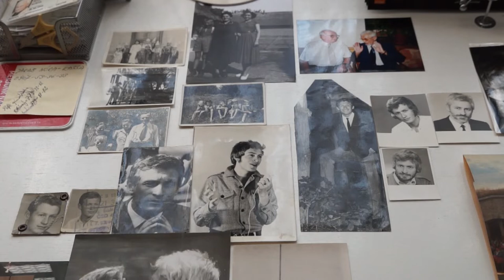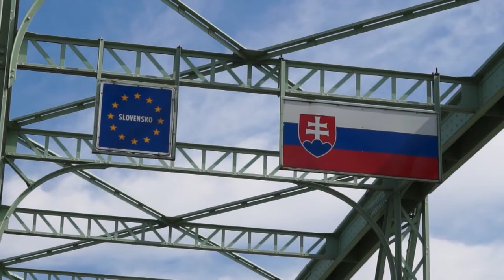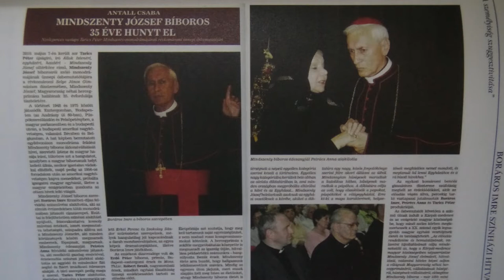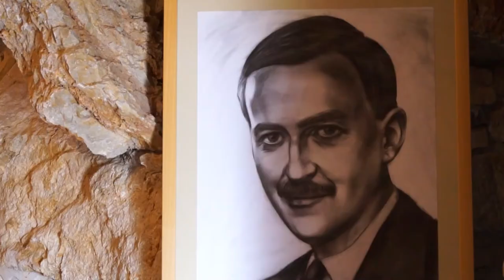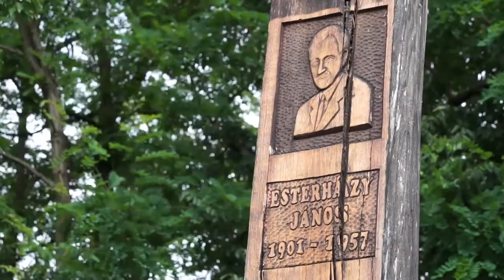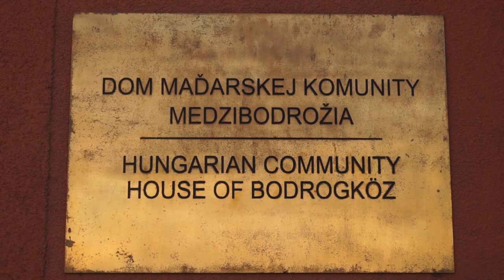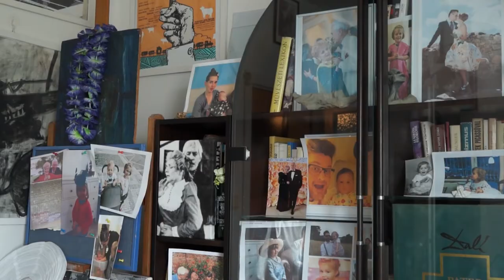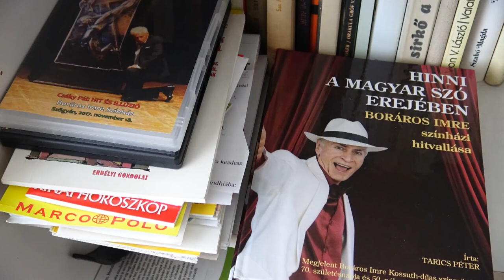Ahonnan elindultam... – Portréfilm Boráros Imre színművészről (TELJES)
Boráros Imre felvidéki magyar színészként a hazai és anyaországi színpadok mellett önálló estjeivel a nyugati szórványmagyarság körében is hűséggel és hittel közvetíti nemzeti kultúránk és történelmünk értékeit.

Rendező: T. Nagy Imre
Operatőr: Nagy István